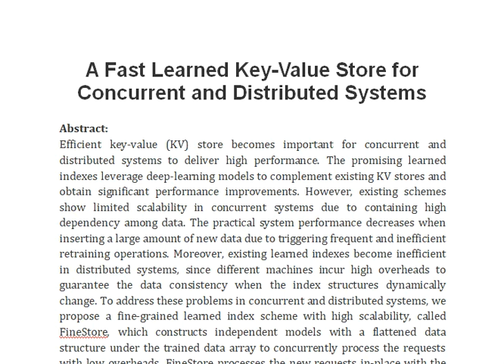A Fast Learned Key Value Store for Concurrent and Distributed Systems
IEEE PROJECTS 2024 TITLE LIST

* Complete Source Code
* Complete Documentation
* Complete Presentation Slides
* Flow Diagram
* Database File or Dataset
* Screenshots
* Execution Procedure
* Video Tutorials
* Supporting Softwares

Support Specialization
* 24/7 Support
* Ticketing System
* Voice Conference
* Video On Demand
* Remote Connectivity
* Document Customization